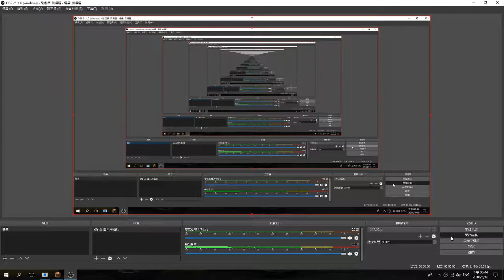lol when i fall into the void with beast i spawned but i am still beast.............